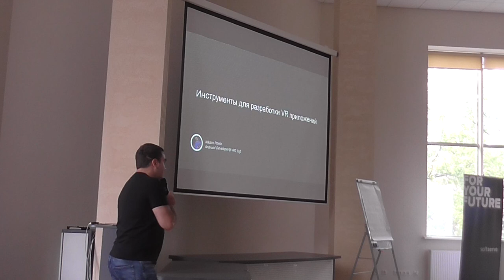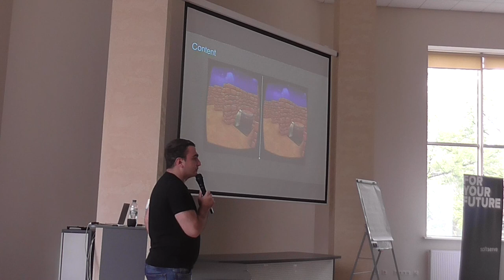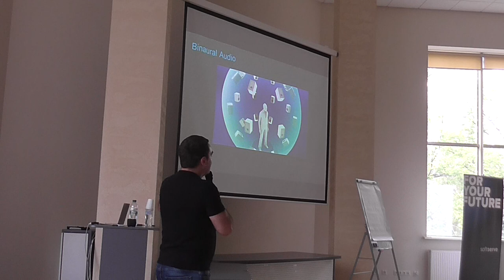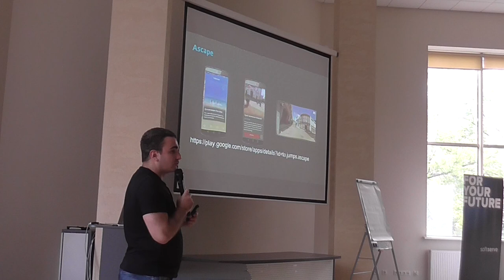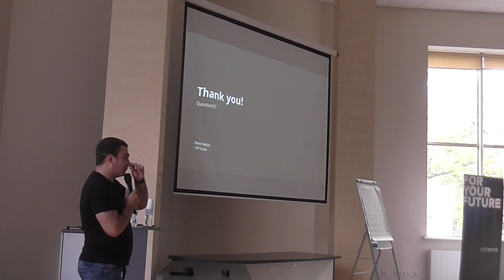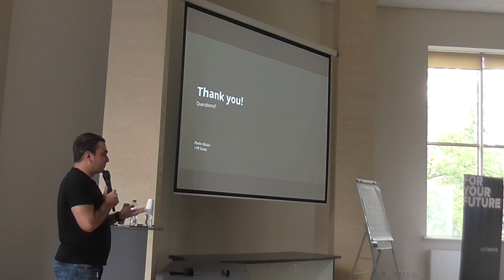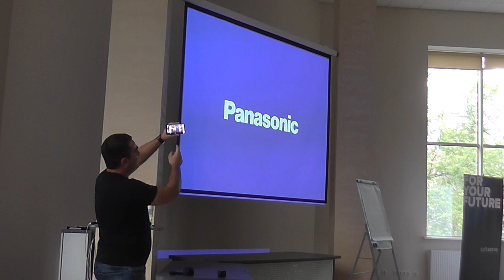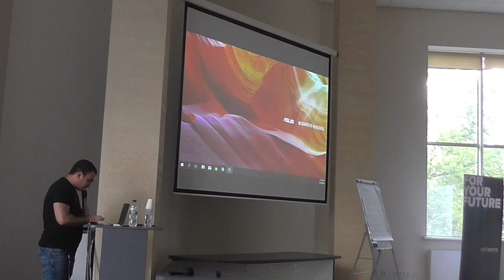Tools for developing VR mobile applications by Pavlo Nikitin (Rus)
The Speech will reveal the basic fundamentals of Virtual Reality content and the features of working with it, as well as the example of its own product, will tell you about the pitfalls that can arise when creating a VR application.